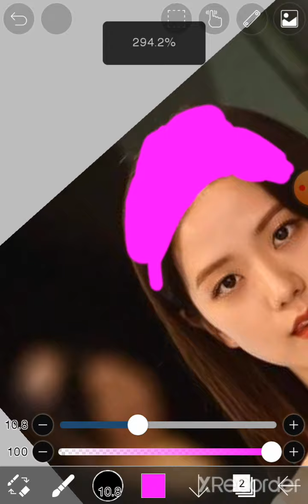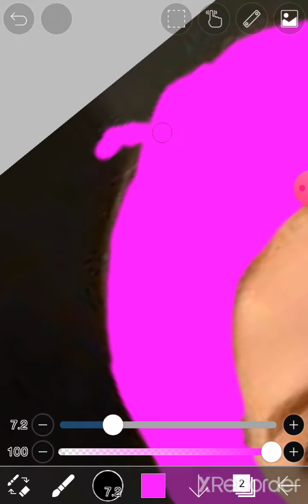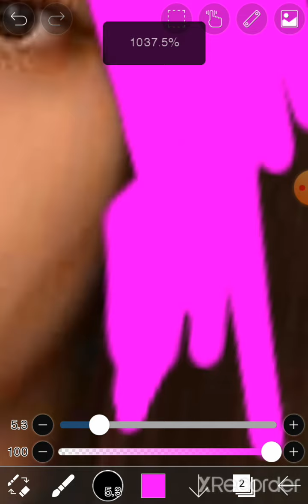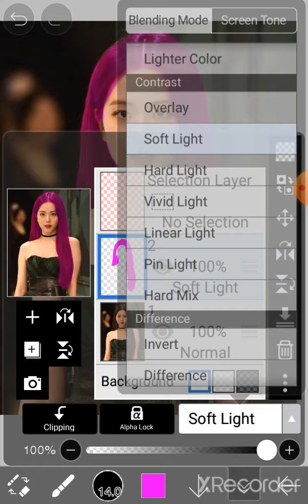jisoo pink hair colour💕💕